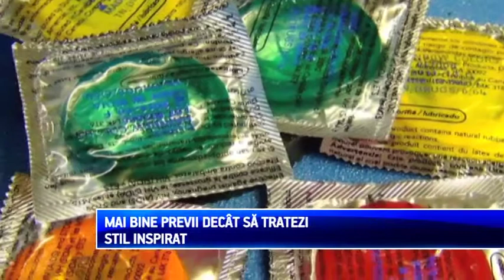Dr. Mircea Poenaru in rubrica Stil Inspirat by Adina Tudorache, B1 Tv, despre preventie.mov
O rubrica despre preventie cu dr. Mircea Poenaru, la B1 Tv